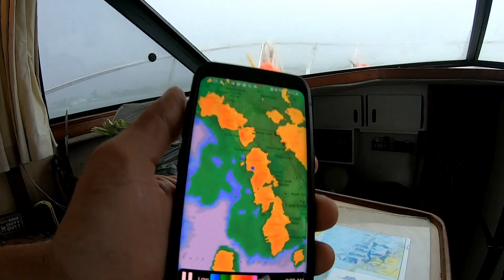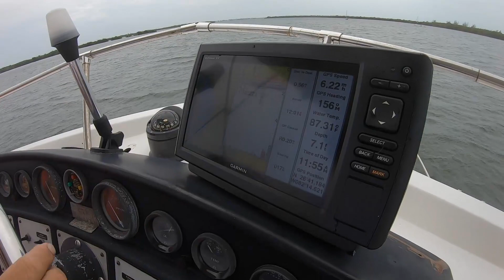The Life of Marty 065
We're here! Pelican Bay! An outstanding anchorage. One of the best in Pine Island Sound. The entrance to Cayo Costa State Park is located here. And for the next few days, so are Mike and I along with Jabberwocky and Bayard aboard the vessel Good Times.